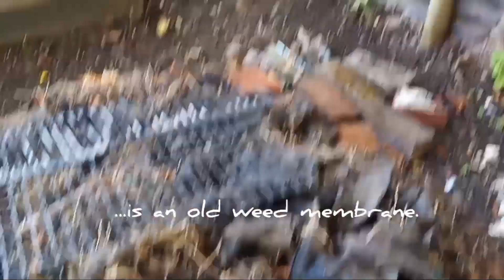Revisiting my Allotment transformation|allotment garden may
When days are dull and boring due to the weather, it's a perfect time to revisit and reflect on how things went when the weather was good. That applies to gardeners too!
In this video we look back to my first Allotment to see I carried out an Allotment transformation.

Allotment gardening uk
Allotment gardening uk 2023
Allotment vlog
First allotment
allotment beginner
allotment beginners
allotment garden
allotment garden may
allotment gardening
october allotment garden
Allotment diary
allotment uk
uk allotment
allotment harvest
autumn allotment